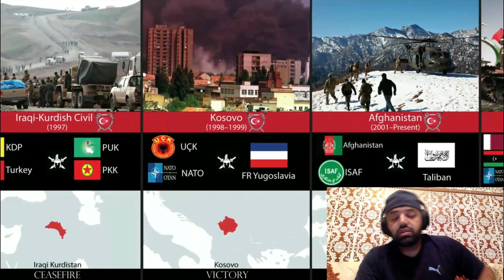Turkey Military History (From 1919) | Türkiye Askeri Tarihi (1919'dan itibaren) | MR Halal Reaction